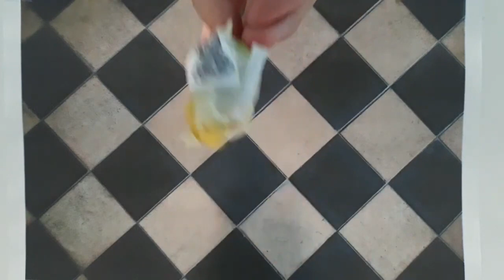Tap Dancing Hits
The kids have some tap dancing songs for you. Put on your tap dancing shoes and your outfits for these two songs that you will enjoy.

Directed By: S.M. Sanchez
Written By: Dominic Sanchez Jr.
Actors: Alex Brook & Kee Colin
"Happy Tappin" Music & Lyrics By: Chris Cerf
"Without An Ing" Music By: Paul Jacobs & Lyrics By: Sarah Durkee
Photo Courtesy Of: Pexels